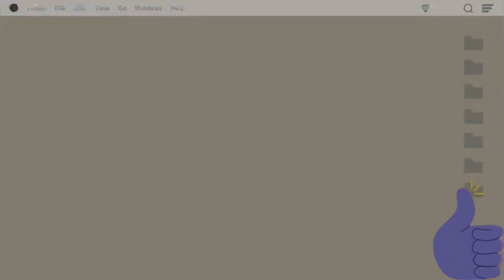World ka sabse Bada Shivling || ST-17th-EP-2nd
hope you guys like it ❤️💯 I'll keep learning and will bring videos that you guys will like🙂 so guys show some love 💕 it's just depends on you if you like my video please comment karke btao kesa hai 💯 agar achhi  hai to m apke liye ese hi videos lata rahunga 💕❤️ thankYou

you can mail 💌 me directly on -

Thanks so much guys for your love and support ❤️